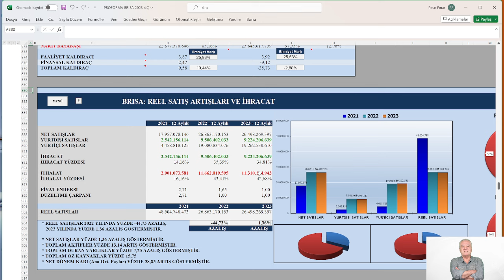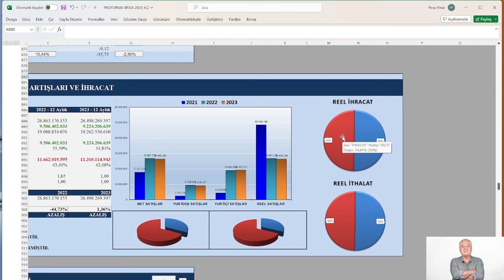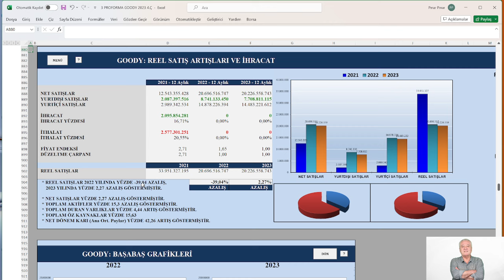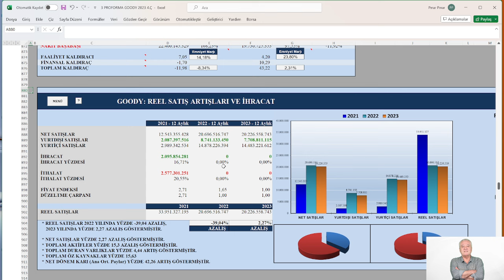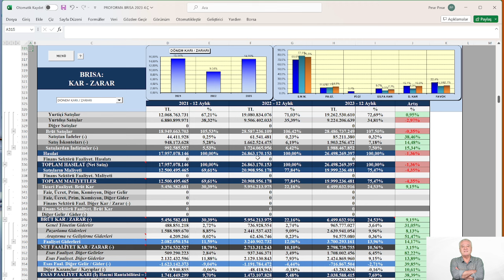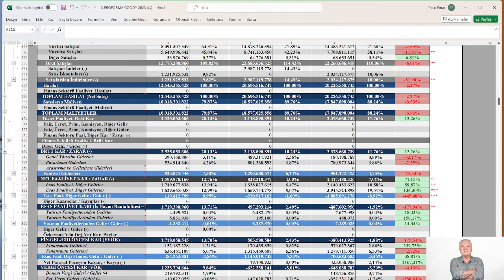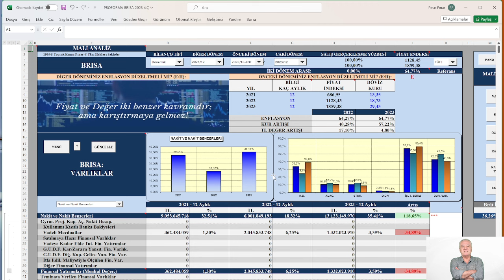BRISA, GOODYEAR MUKAYESE 2023/12 FİNANSAL TABLOLARDA CHECK UP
KONU: BRISA, GOODYEAR MUKAYESE 2023/12  FİNANSAL TABLOLARDA CHECK UP
MODEL ŞİRKET: BRISA, GOODY 4.Ç 2023
📍 Yasal Uyarı :